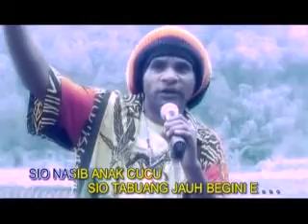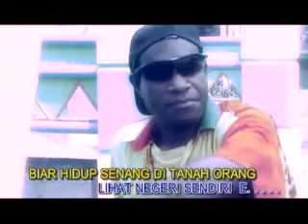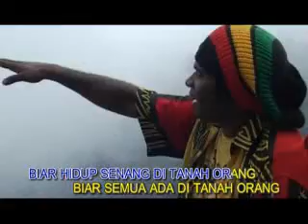Flamingo Band Nasib Anak Cucu